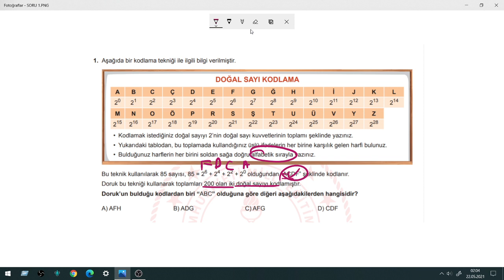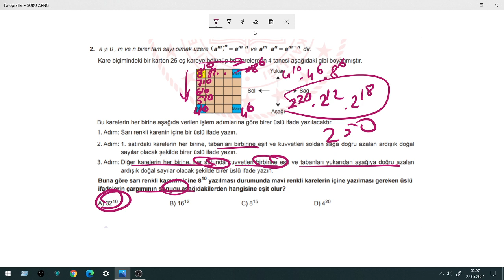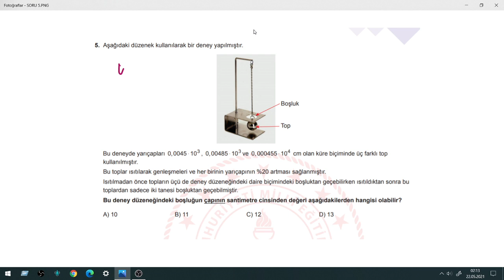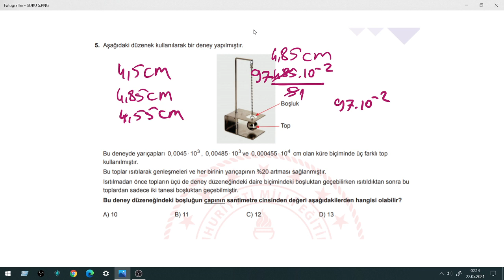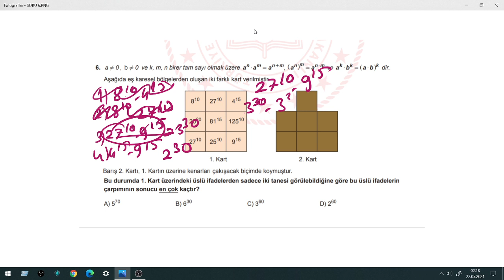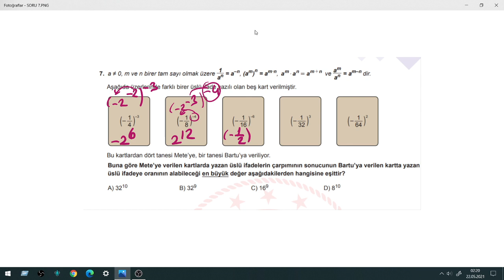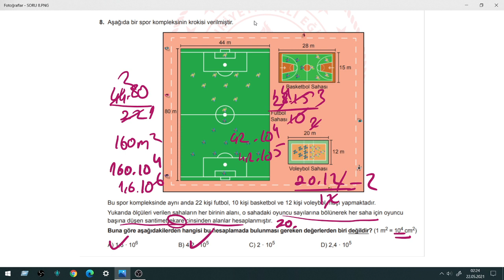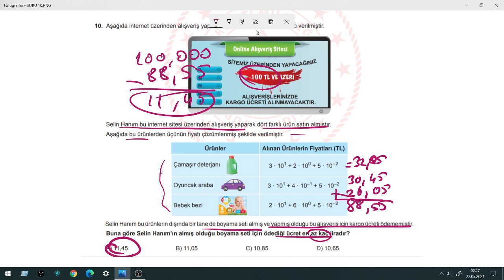OCAK AYI MATEMATİK SORULARI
AKK BARTIN MATEMATİK ÖRNEK SORULARIN ÇÖZÜMÜ.LGS...